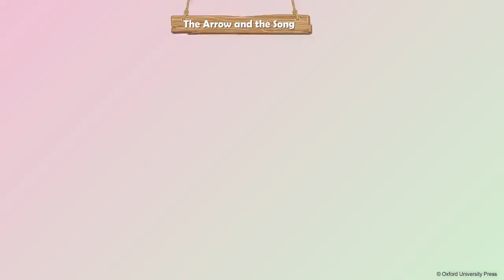The Arrow and the Song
Class 5, Oxford,